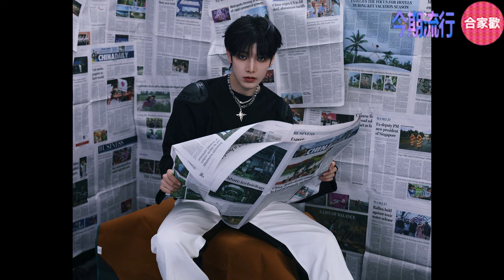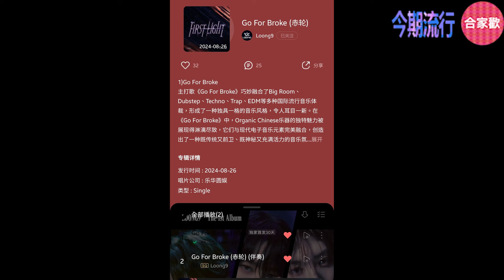今期流行 EP514 - LOONG 9出席活動再次唔齊人 I TVB 樂華搞邊科?